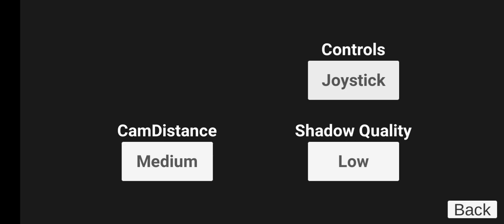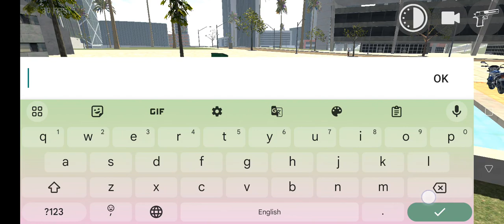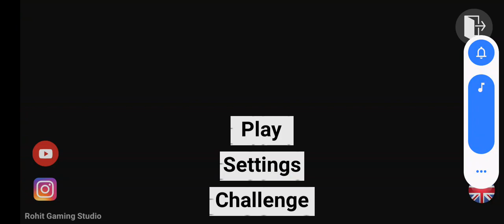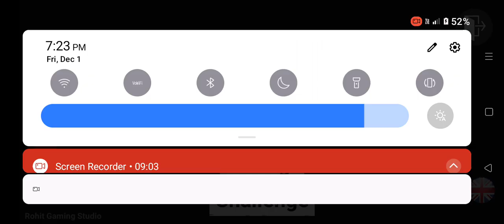December 1, 2023